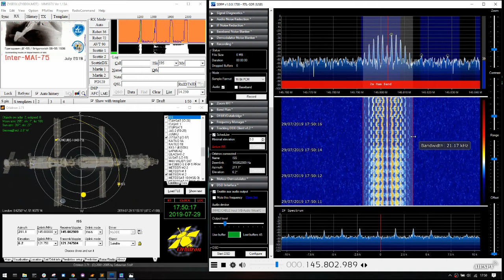ISS SSTV 29 July 2019 - Start of the pass at 3.4 degrees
Using an 2m yagi antenna on a tripod.